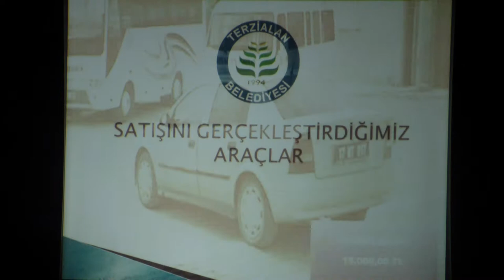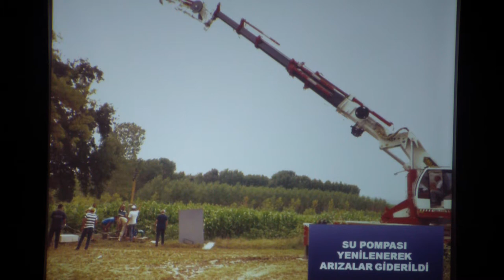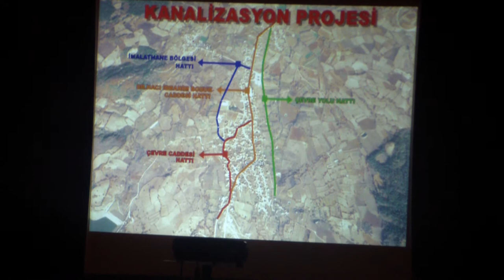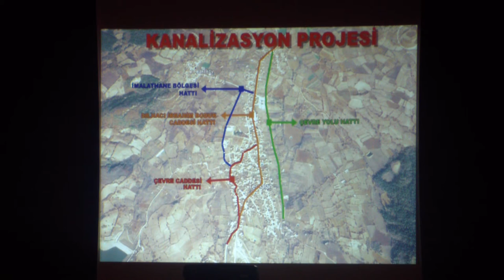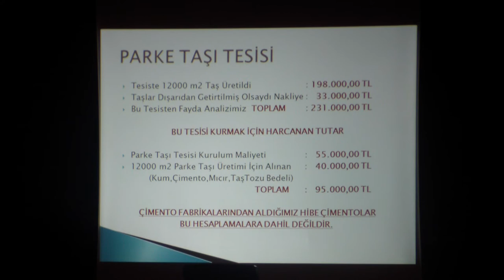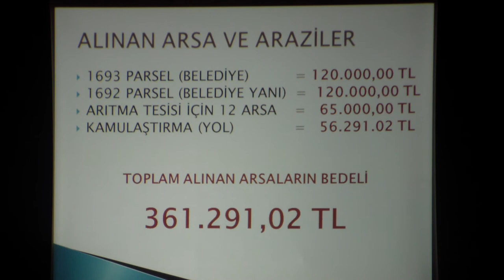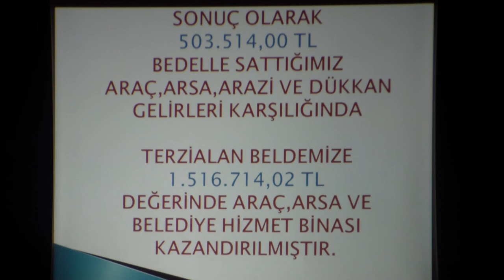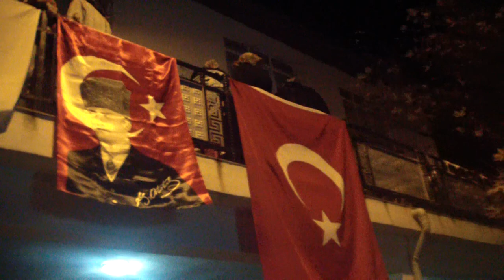4.BİLGİLENDİRME TOPLANTISI | 2.BÖLÜM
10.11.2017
Saat : 20:00
2.BÖLÜM
4.halkı bilgilendirme toplantısı
TERZİALAN BELDESİ
Terzialan'a dair her şey...